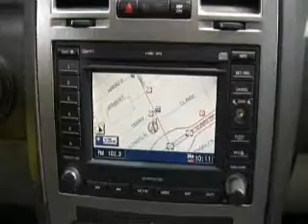Untitled.alines video chrysler 300 11605.wmv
2006 Chrysler 300 SRT-8 4dr
Powerful, handling, roomy and good eye candy.Trust Alines Auto Group to provide you with the right vehicle and vehicle service for the right price.
Estimated Fuel Economy 15-21 mpg

• Price $ 25,495
• 52,117 Miles
• Color Bright Silver Metallic Clearcoat
• Dark Slate Gray/Light Graystone Interior
• 6.1L V8 OHV 16V FI Cylinders
• 5-Speed Shiftable Automatic Transmission
• Suede Smooth
• VIN

Optional Features:
Leather/Suede Seating CD Changer Audio System
Daytime Running Lights Front Side Airbags
Front and Rear Head Airbags Navigation System
Power Glass Sunroof Satellite Radio System
Premium Unleaded Fuel Required Rear Wheel Drive Clock Compass External Temperature Display Low Fuel Level Indicator Tachometer Trip Computer 20 Inch Alloy Wheels Tire Pressure Monitoring System Stability Control Traction Control Braking Assist Electronic Brakeforce Distribution 4-Wheel ABS Driver and Passenger Front Airbags Passenger Airbag Deactivation Child Safety Locks Child Seat Anchors Emergency Trunk Release Rear Center 3-Point Belt Seatbelt Force Limiters Seatbelt Pretensioners Anti-Theft Alarm System Engine Immobilizer 5 Passenger Seating Front Bucket Seats Manual Driver's Seat Lumbar Adjustment Heated Passenger Seat Heated Driver's Seat Height Adjustable Driver's Seat Height Adjustable Passenger Seat Manual Passenger Seat Lumbar Adjustment Power Driver's Seat Power Front Passenger Seat Front Adjustable Headrests Folding Rear Center Armrest Rear Bench Seat Rear Ventilation Ducts Split-Folding Second Row Seat Rear Headrests Convenience Memory Settings Driver's Seat Memory Steering Wheel Audio Controls Cargo Net Cruise Control Cupholders Door Pockets Front Center Console With Storage Front Power Outlet Multi-Function Remote Overhead Console With Storage Power Adjustable Pedals Power Steering Rear Parking Sensors Remote Trunk Release Retained Accessory Power Seatback Storage Tilt and Telescopic Steering Wheel Universal Remote Transmitter Cargo Area Light Reading Lights Multi-Zone Climate Control Intermittent Windshield Wipers One-Touch Power Window(s) Rain Sensing Windshield Wipers Rear Defogger Remote Power Door Locks Automatic Delay Off Headlights Automatic On/Off Headlights Exterior Entry Lighting Front Fog/Driving Lights Headlight Cleaners Xenon High Intensity Discharge Headlights Auto-Dim Exterior Mirror(s) Auto-Dim Rear View Mirror Heated Exterior Mirrors Illuminated Vanity Mirror(s) Power Exterior Mirrors Reverse Tilt Exterior Mirror Antenna Rear Spoiler Cargo Tie Downs

412 Medford Avenue (Route 112)